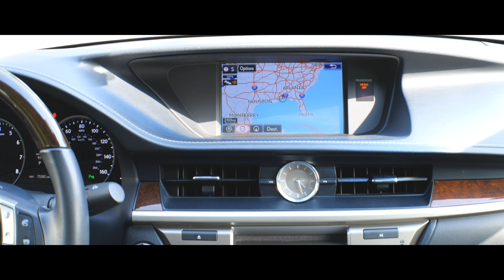2015 LEXUS ES 350 L09779A... POC AT LEXUS... ...